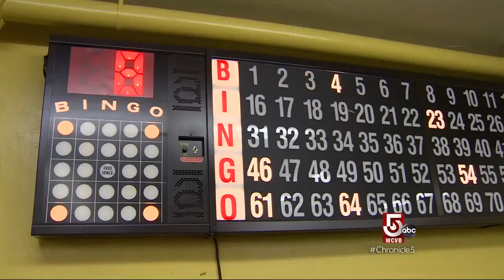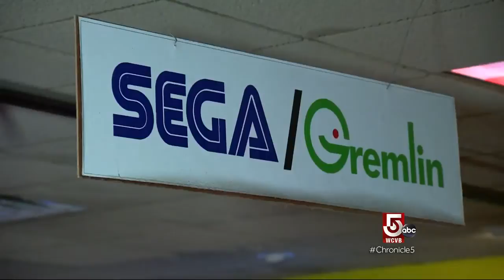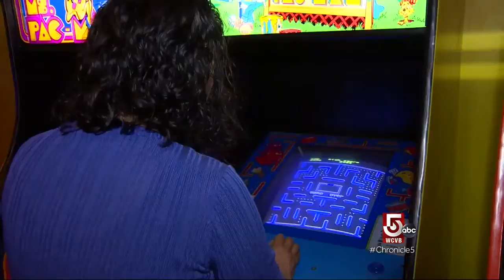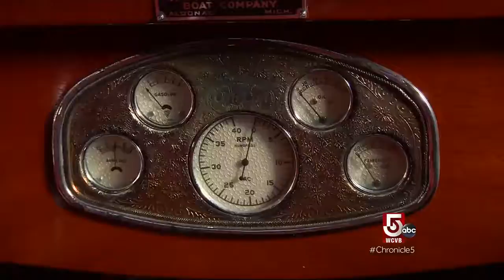Vintage arcade games are found at this New Hampshire museum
At the largest arcade in the world, and a museum dedicated to the games found inside, there's plenty of fun to be had.